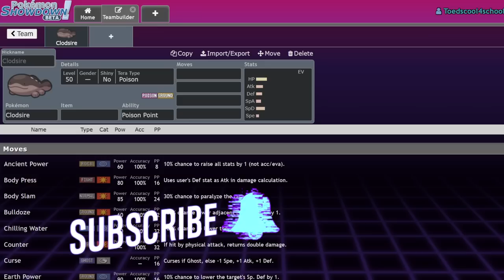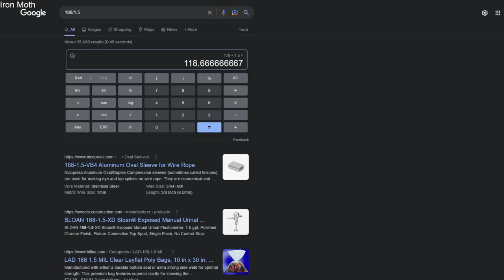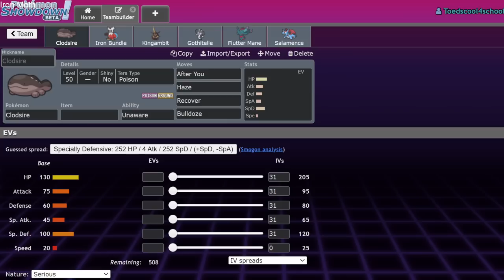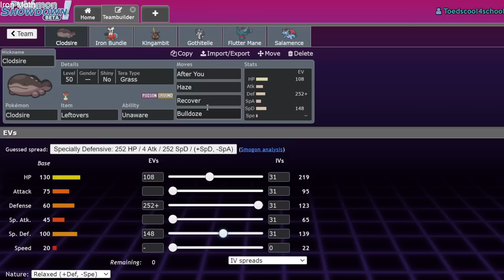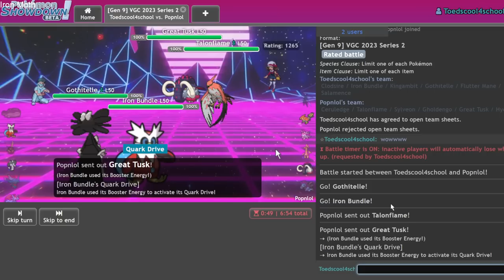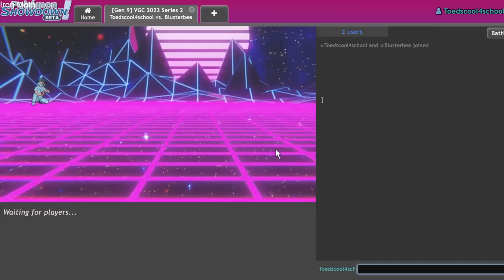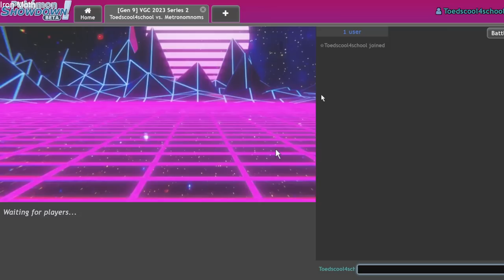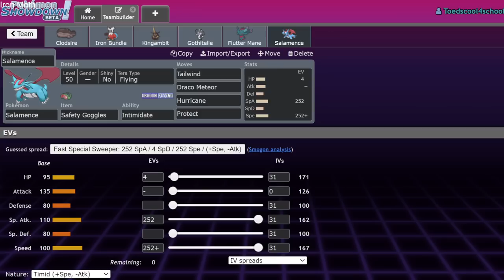CLODSIRE BROKE ME... | Pokemon Scarlet & Violet VGC Showdown Live w/ Friends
This may be the worst video ever.

0:00 - Teambuilder
23:40 - ENDLESS CLODSIRE PAIN

3. Send a tip, ask a question
5. Download and install OBS Streamlabs with my